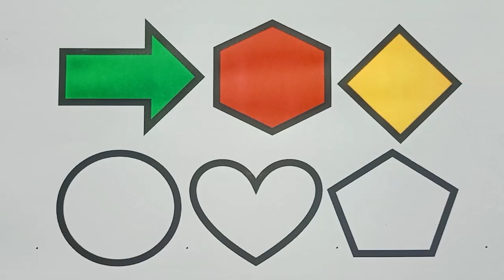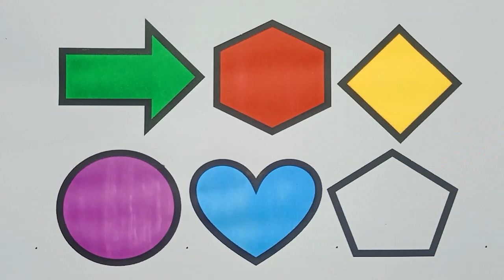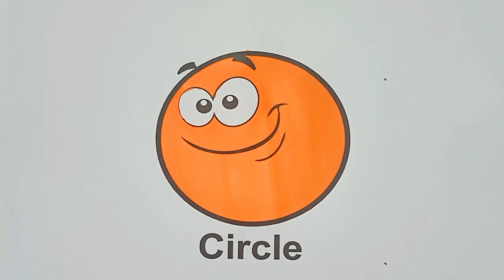Learn to draw 2d shapes, colors for toddlers | Preschool Learning, Educational video | MAPI